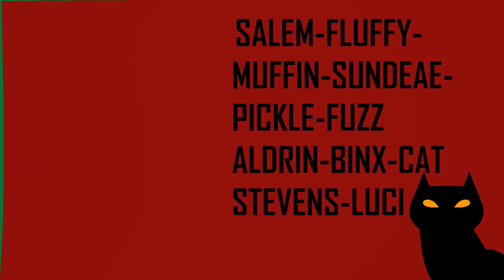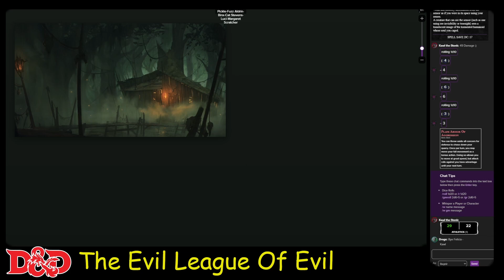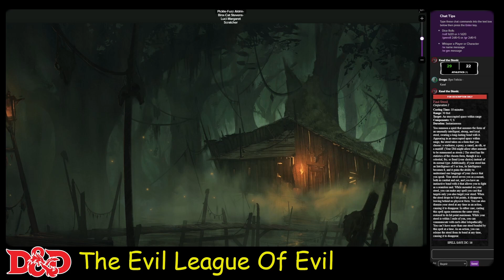[D&D 5e] Reverse Trackers - #031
We play a big switcheroo..